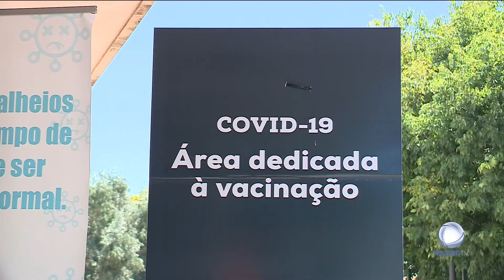Loures e Odivelas com DJ nos centros de vacinação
É já este fim-de-semana que vai decorrer a vacinação dos jovens de 16 e 17 anos. Os centros de vacinação de Loures e Odivelas vão estar abertos até à uma da manhã e vão ter DJ.